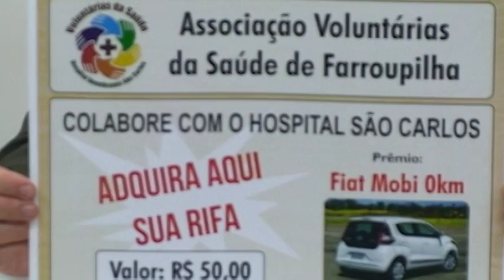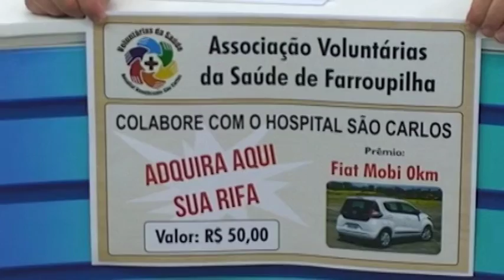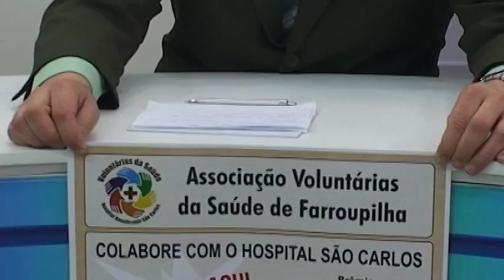TV Cidade e as Voluntarias da Saúde 04 08 16 - 3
O canal 14 da net apoiando iniciativas pela cidade